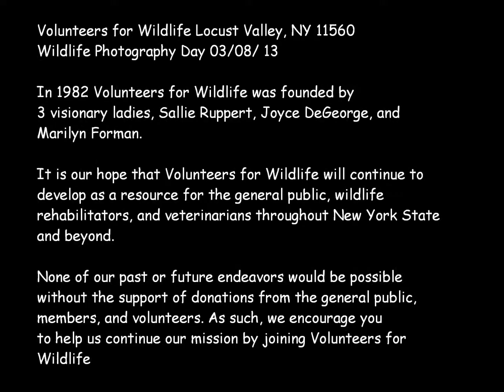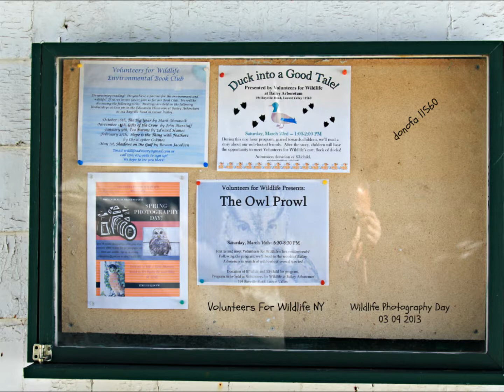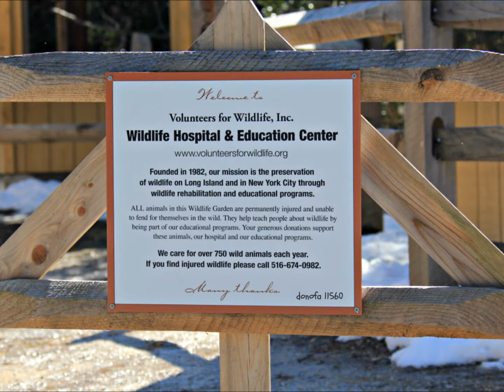Volunteers for Wildlife Locust Valley, NY 11560‎ - Wildlife Photography Day 03/09/13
In 1982 Volunteers for Wildlife was founded by 3 visionary ladies, Sallie Ruppert, Joyce DeGeorge, and Marilyn Forman, who cared about the environment and the wild creatures that share it with us. They recognized that, in this shared Long Island environment, the condition of wildlife and its habitat is a leading indicator for quality of human life.

The objectives of the non-profit were simple, "To promote public awareness of wildlife needs and preservation of Long Island's natural habitat through wildlife rehabilitation, education programs, community outreach, and wildlife advisory services."
It is our hope that Volunteers for Wildlife will continue to develop as a resource for the general public, wildlife rehabilitates, and veterinarians throughout New York State and beyond.

Our current staff makes every effort to expand the organization's knowledge base, through attending state and national rehabilitation conferences, as well as individually pursuing information relating to veterinary medicine, ecology, and the natural histories of all species admitted to our hospital.

Of course, none of our past or future endeavors would be possible without the support of donations from the general public, members, and volunteers. As such, we encourage you to help us continue our mission by joining Volunteers for Wildlife